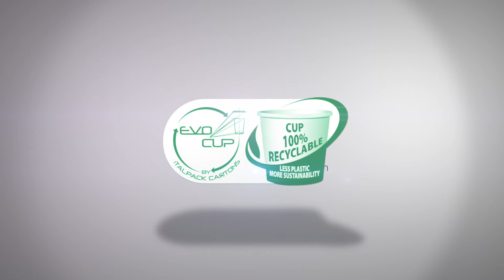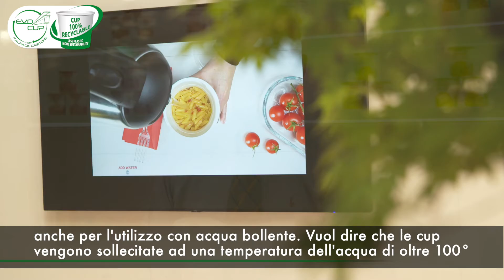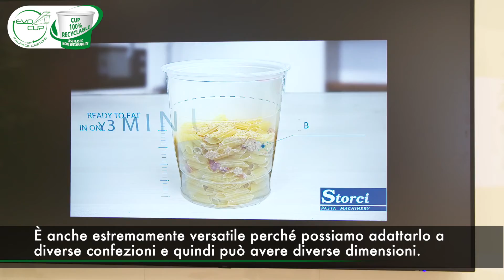EvoCup: l'opinione dell'esperto